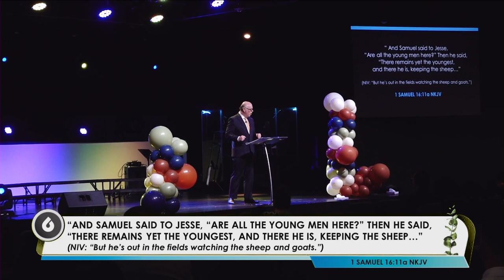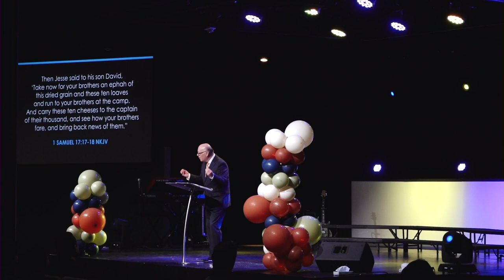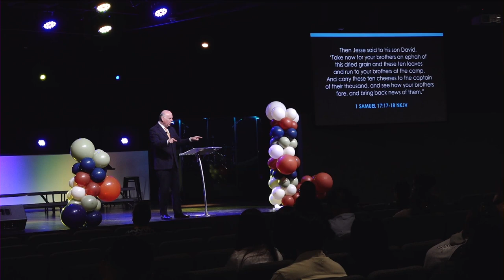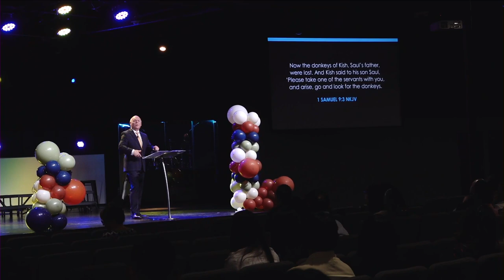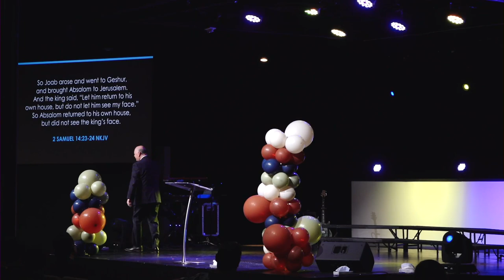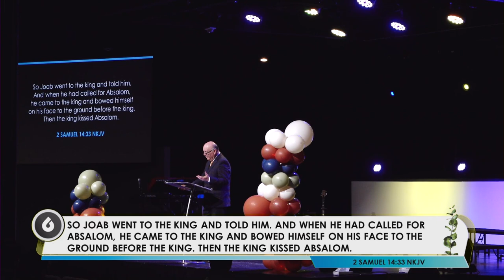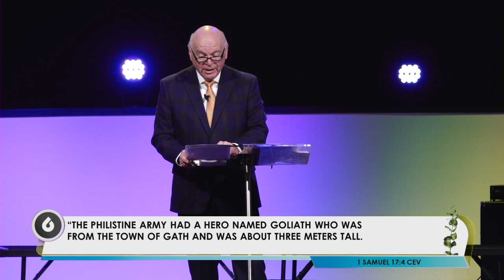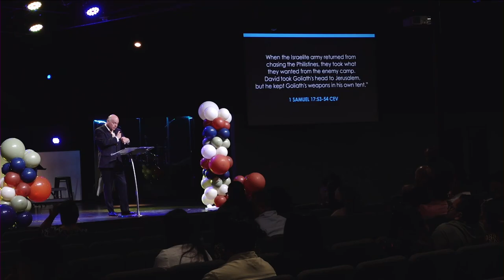DAVID AND OTHER FATHERS | Pastor Sam Valverde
DAVID AND OTHER FATHERS
Pastor Sam Valverde

Pastor Sam invites the men to reflect on their failures and successes as fathers as he presents various fathers from the Old Testament.